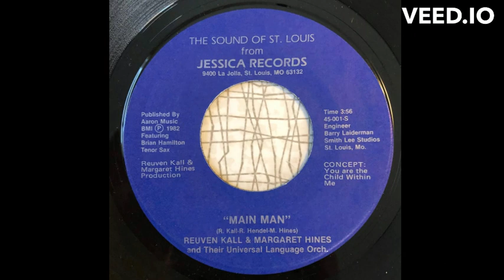Reuven Kall and Margaret Hines: "Main Man" -- Modern Soul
1982. Written by Reuven Kall and Margaret Hines and R. Hendal. Released on Jessica Records (St. Louis, MO)